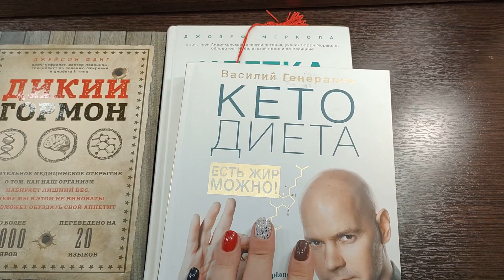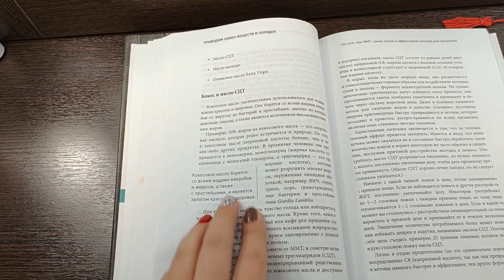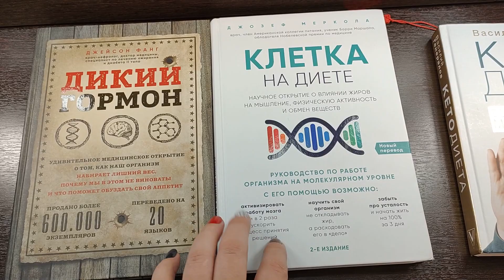Минус за 3 месяца/Отличие Кето от ПП/Мои КЕТО тарелочки/ Сказка от сына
Меня зовут Юля, я начала худеть с веса 127,6. За свою жизнь я попробовала клинику Доктор Борменталь,результат был,но это через чур жёстко. Затем конечно ПП,но были постоянные срывы и довести дело до конца не получалось. Я то начинала,то опять бросала.
В мою жизнь пришла инсулинорезистентность,хоть врачи и настаивали на ПП (с 3 приемами еды и 2 перекусами),результатов я толком не увидела. И под свою ответственность, я пришла к КЕТО. Все источники говорят,что при инсулинорезистентности КЕТО это спасение. Я хочу здоровую себя,поэтому я настроена решительно.